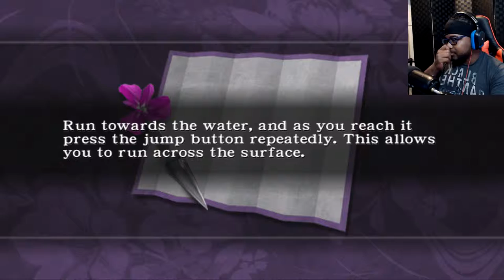Ninja Gaiden Black | Xbox One X | Chapter 2: The Hayabusa Ninja Village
Playing Ninja Gaiden Black on the Xbox One X through backwards compatibility. First time playing the game in a very long time on normal difficulty. I'm very RUSTY!

Hope you all enjoy the video, if you have any feedback on how I can improve the content. Let me know, just don't be a dick about it is all I ask. Thanks have a nice day.

Ninja Gaiden is an action-adventure game developed by Team Ninja for Xbox, released by Tecmo in 2004. Players control Ryu Hayabusa, a master ninja, in his quest to recover a stolen sword and avenge the slaughter of his clan. It was inspired by Tecmo's 1990s Ninja Gaiden series, and is set in the same universe as Team Ninja's Dead or Alive fighting games.

Ninja Gaiden was critically acclaimed and sold 362,441 copies in North America in the first month of release; however, Japanese sales were poor. Team Ninja released two packs of downloadable content, which were also incorporated into a reworked version, Ninja Gaiden Black (2005). In 2007, Ninja Gaiden was ported to PlayStation 3 as Ninja Gaiden Sigma, with extra content and graphical improvements; this was released on the portable PlayStation Vita as Ninja Gaiden Sigma Plus. Ninja Gaiden was followed by Ninja Gaiden II (2008) and Ninja Gaiden 3 (2012).